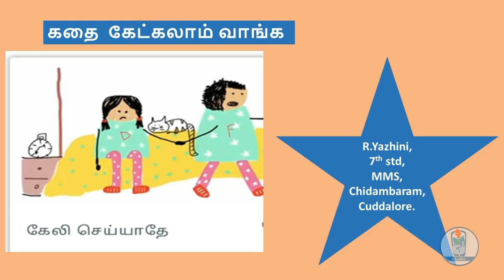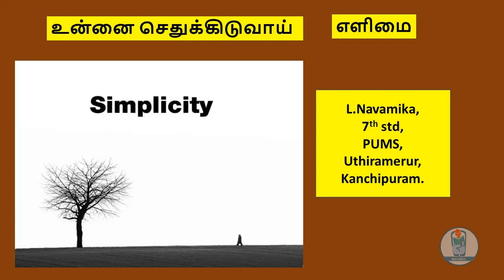கல்வி40 உடன் உற்சாகமாய்க் கற்போம் - மாணவச் செல்வங்களின் அழகிய படைப்புகள்.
கல்வி40- ன் தினம் ஒர் பாடம் வழங்கிய " கல்வி40 உடன் உற்சாகமாய்க் கற்போம்"  என்ற நிகழ்வில் எங்கள் செல்லக் குழந்தைகளான மாணவச் செல்வங்களின்  அழகிய படைப்புகள்..

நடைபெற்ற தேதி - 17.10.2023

வகுப்பு -  7th to 8th

மேலும் கல்வி40 பற்றி அறிய கீழே உள்ள இணைப்பின் மூலம் பதிவிறக்கம் செய்து கொள்ளுங்கள்.பாடங்களை கற்று மகிழுங்கள்.